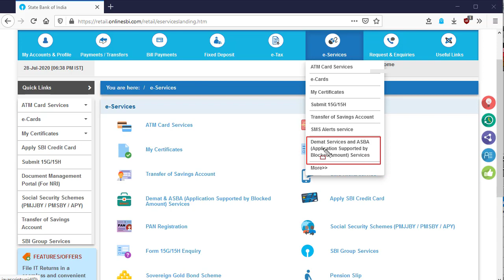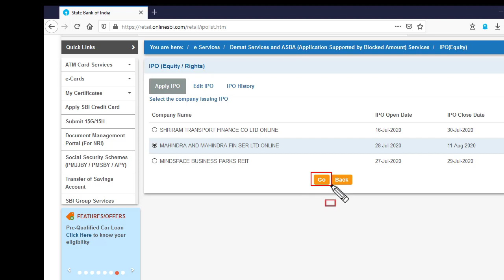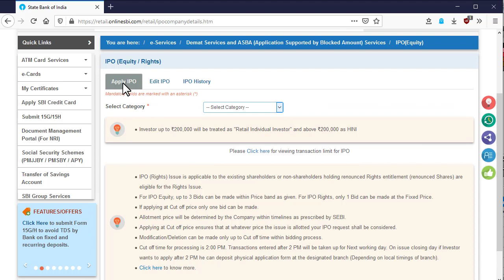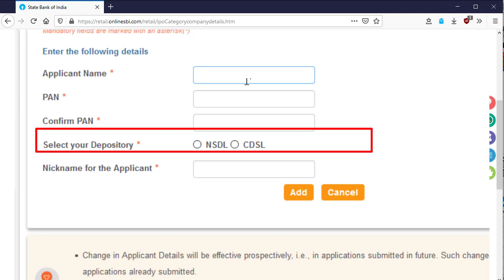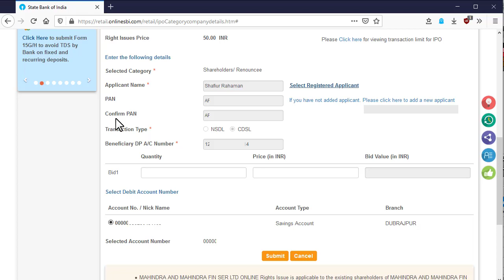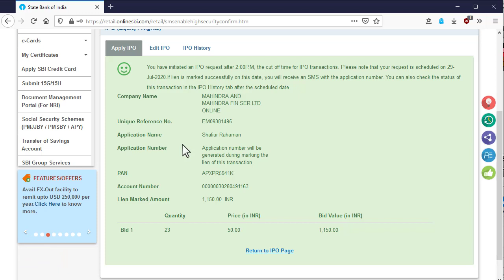How to apply for IPO Right issue in online through ASBA sytem of online banking or net banking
How to apply for Right Issue through online by ASBA system Online Banking
This video describe how to apply for Right issue of a company through online banking and ASBA ( Application Supported By Block Amount )  system .